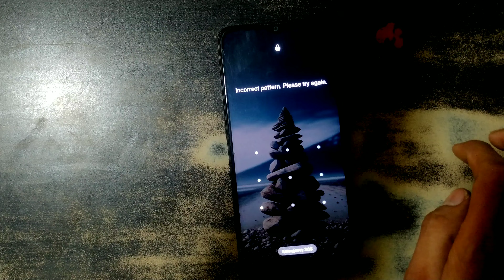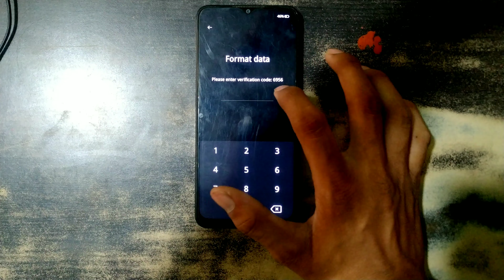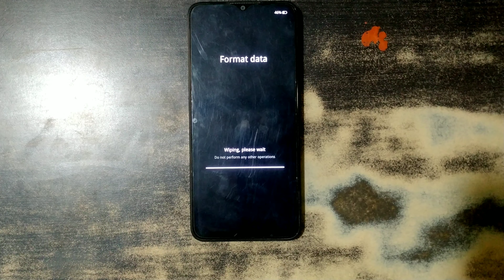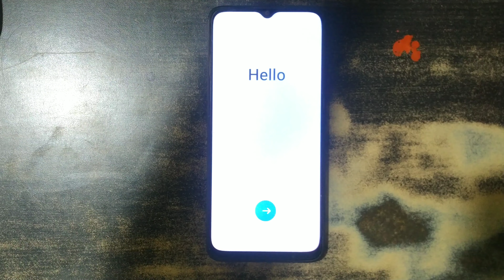Oppo A78 5G hard reset | Oppo A78 5G PATTERN PIN PASSWORD UNLOCK 🔓 2024